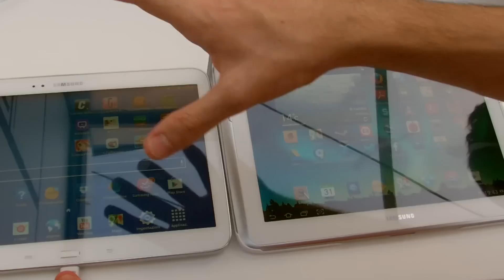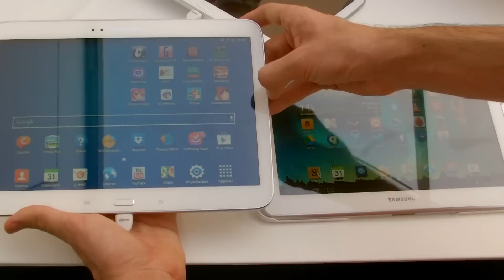Confronto Samsung Galaxy Tab 3 10.1 vs. Note 10.1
Una piccola preview di un video confronto fra i due tablet top di gamma di Samsung, il Tab 3 10.1" e il Note 10.1".